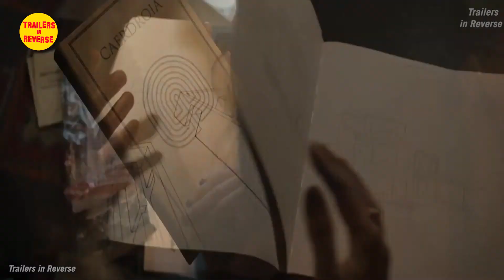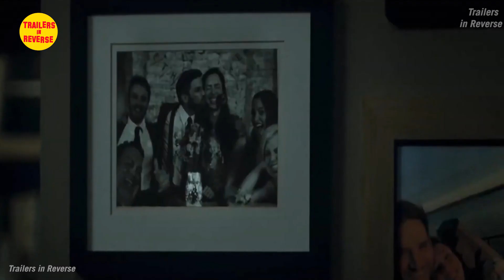The Night House Trailer in Reverse | The Night House (2021) Official Trailer Reversed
The Night House is a 2020 psychological horror film directed by David Bruckner. It stars Rebecca Hall, Sarah Goldberg, Evan Jonigkeit, Stacy Martin and Vondie Curtis-Hall.

It had its world premiere at the Sundance Film Festival on January 24, 2020. It is scheduled to be released on July 16, 2021, by Searchlight Pictures.

A widow begins to discover her recently deceased husband's disturbing secrets.
Initial release: 1 October 2020 (Canada)
Director: David Bruckner
Distributed by: Searchlight Pictures
Screenplay: Ben Collins, Luke Piotrowski
Producers: Keith Levine, John Zois, David S. Goyer

Cast:
    Rebecca Hall as Beth
    Sarah Goldberg as Claire
    Stacy Martin
    Evan Jonigkeit as Owen
    Vondie Curtis-Hall as Mel
    Amber Anne as Bridesmaid